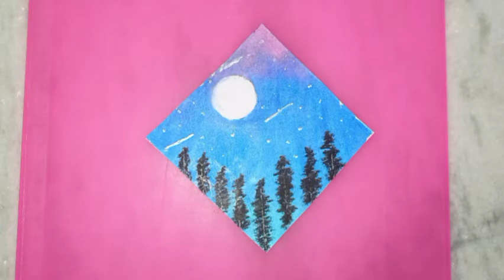Night scenery | oil pastel scenery | drawing | step by step drawing